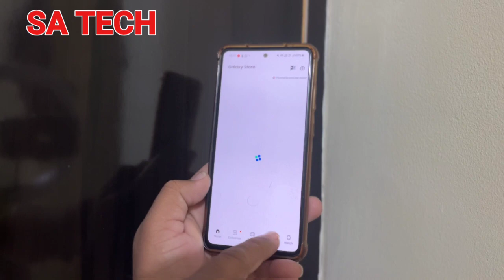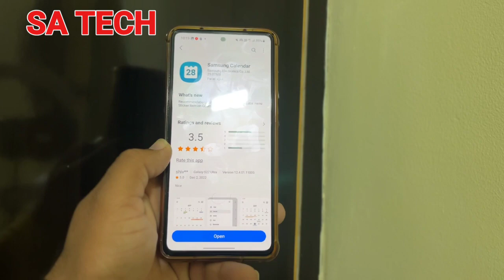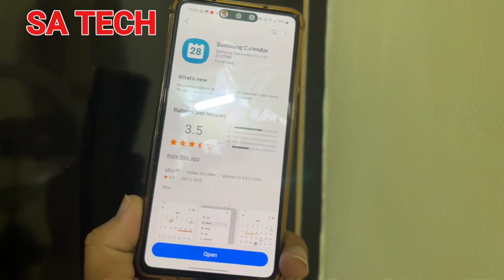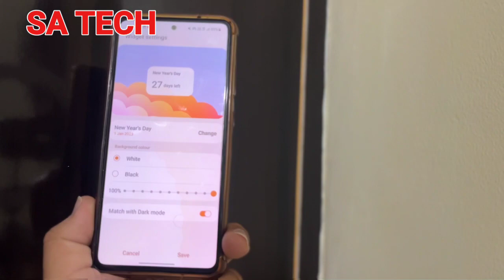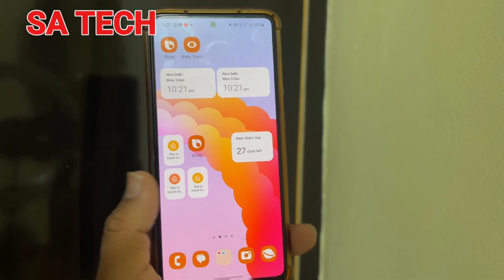New Amazing Features Added On Samsung Calendar App